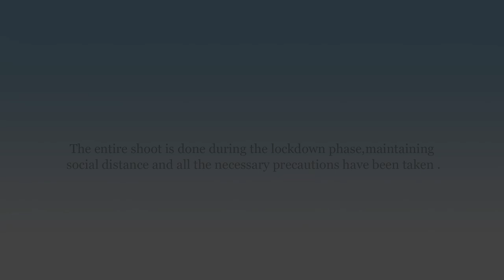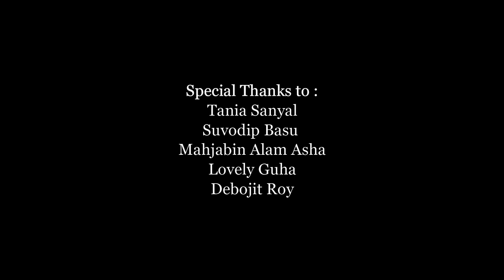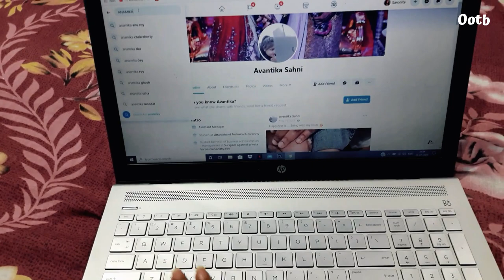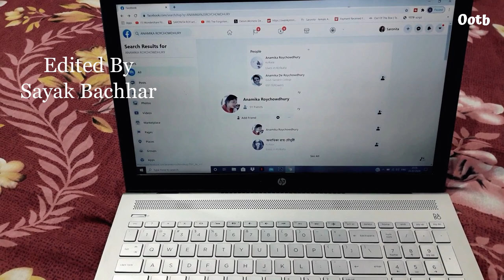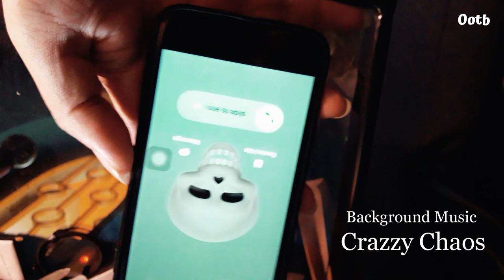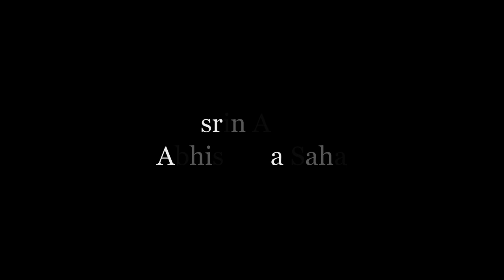CHHOBIWALA | EPISODE 3 | DEPTH OF FIELD | ORIGINAL SERIES | OUT OF THE BOX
CHHOBIWALA is a web series from thriller genre.Here's the third episode named 'DEPTH OF FIELD'.

Synopsis : Inspector Anika Sinha is being puzzled as the media is constantly trying to tarnish her image.On the other hand there's a lot of pressure from the headquarter as well.Anika tries hard to join the facts and finally she gets a clue.

Story and Screenplay : Sayak Bachhar
Directed by : Sayak Bachhar
Edited by : Sayak Bachhar
Script , Casting and Production design by : Saronita Roy
Publicity Design : Sayak Bachhar
Post Production : Hrisheita Majhi , Monojit Sen

Cast: Abanika Biswas,  Nasrin Ahmed, Abhishikta Saha, Misha Sarkar, Hrittika Guha, Monotosh Mondal, Saronita Roy, Monojit Roy and Sayak Bachhar

Voice Artists: Sandipan Latu, Piu Sinha, Soumi Dey, Souradeep Sinha, Radhika Dey, Rajesh Dutta, Monojit Sen.

Special thanks to: Tania Sanyal, Suvodip Basu, Mahjabin Alm Asha, Lovely Guha, Debojit Roy
Food Partner: Through The Eyes
Promotional Partner: Creative Bong
Costume Partner: TS Trinity